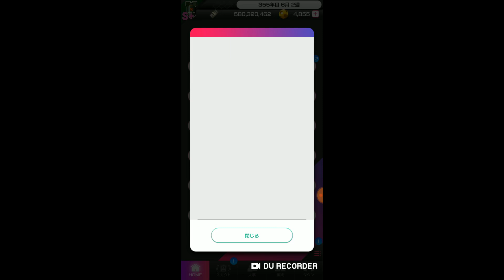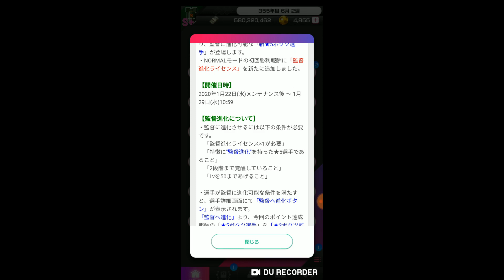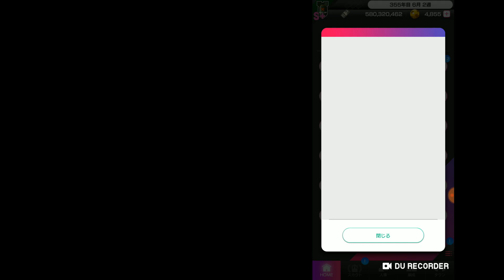【サカつくＲＴＷ】第162節 ／ まさか★５ボクツは７体必要なの？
・今回は1/22の更新情報をお伝えします。今回のサカつくの動画のメインは曜日マッチ戦のモデル選手紹介ですね。まぁ、オールドサッカーファンから言えば、古い選手が出てくる方が喋るテンションが変わりますよね。今回で言えばデュデクですかね。あのダンスは衝撃を与えましたね。★４ですけど、ＰＫの時にやってくれるんですかね。さて、今週は「第12回レジェンドマッチ」が開催されております。これで★５のボクツ選手が手に入るんですが、今回から「監督進化」なるものが追加されております。ま、まさかボクツは７体必要なのか・・・。

－今回追加されたサカつくスターズのモデル一覧－
ＣＦ：スジリ(チリ)・・・ウンベルト・ロサノ？(知ってる方コメントお願いします)
ＤＭＦ：カール(ドイツ)・・・セバスティアン・ケール
ＧＫ：デュリク(ポーランド)・・・イェルジ・デュデク
ＲＭＦ：立浪重則(日本)・・・サカつくスターズ
ＬＳＢ：バランコ(ブラジル)・・・ブランコ
ＲＳＢ：ボクツ(ドイツ)・・・ベルティ・フォクツ

－立浪選手の動画はコチラ－
「まぐサカつく2013日記その48 ／ 46-47シーズン、日本人ＳＭＦ、ＦＷランキング」